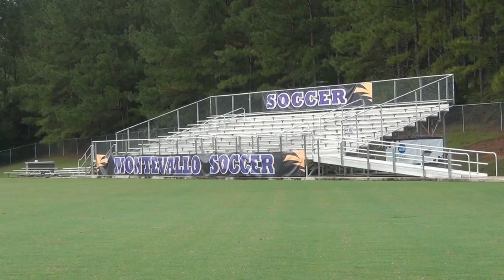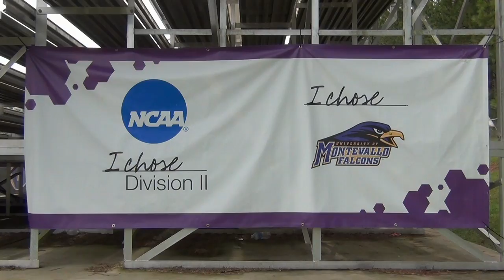UM Men's Soccer Seniors story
A look at the UM Falcons Men's Soccer seniors Phil Jackson, Vance Curro, and Tyson Eyo

Produced by Sierra Barder for Falcon Fever